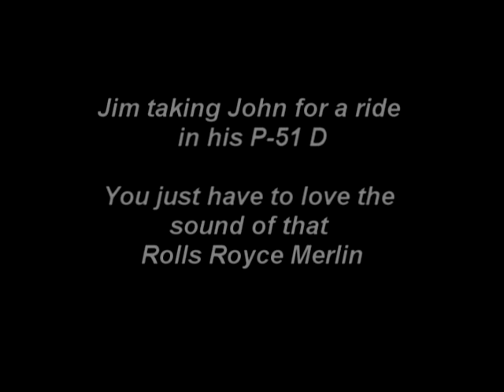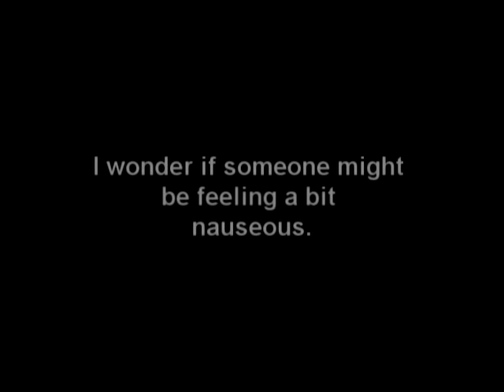P-51D Mustang doing fly bys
Jim taking a friend for a joy ride in his P51